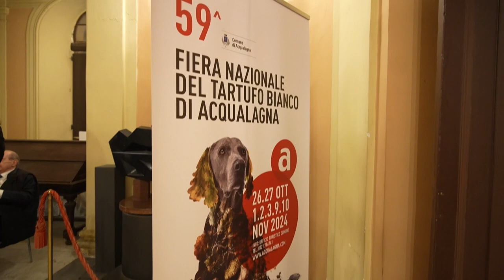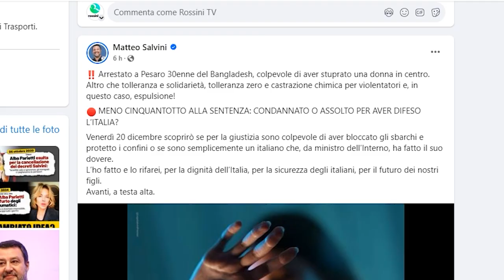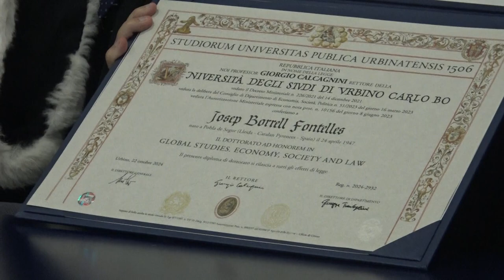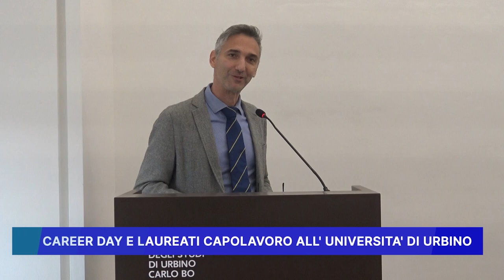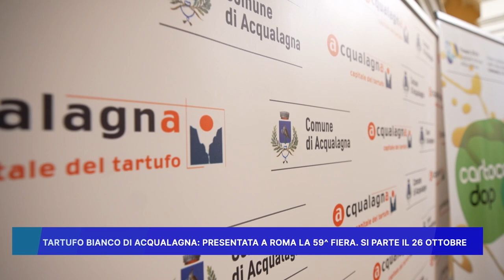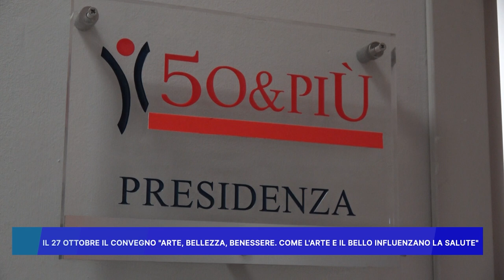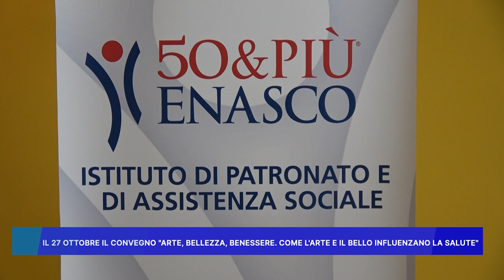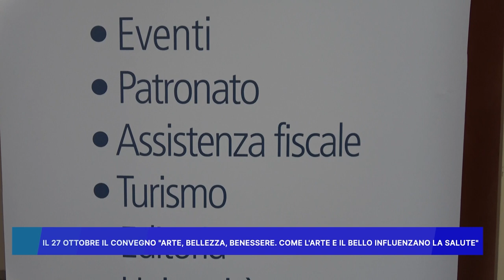ROSSINI NEWS 23 OTTOBRE 2024